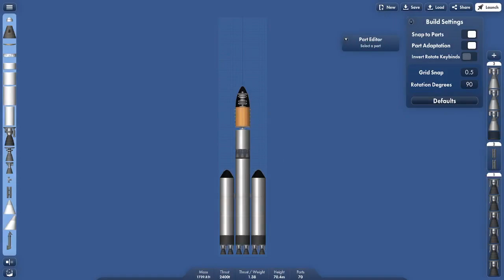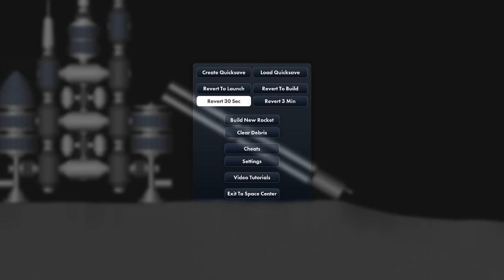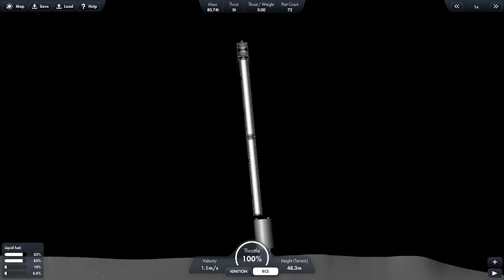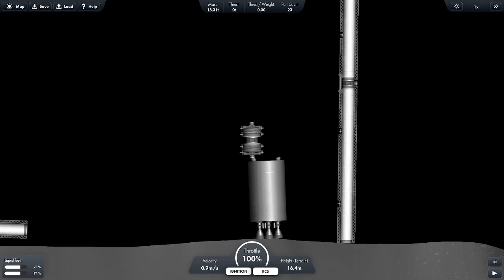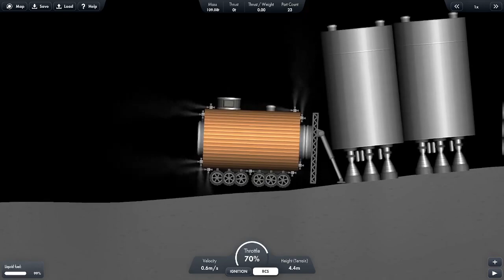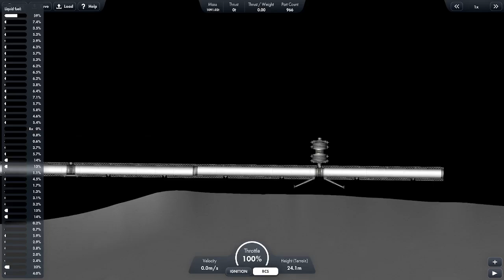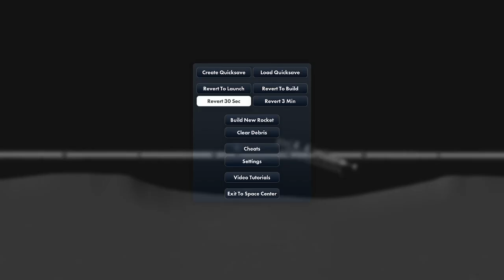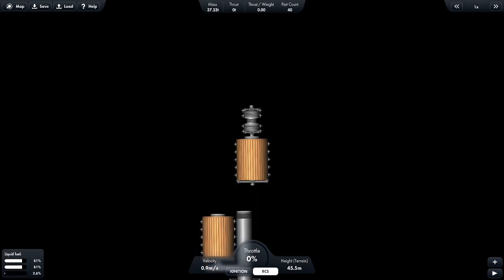Bridge Over The Moon SFS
Spaceflight Simulator PC Edition